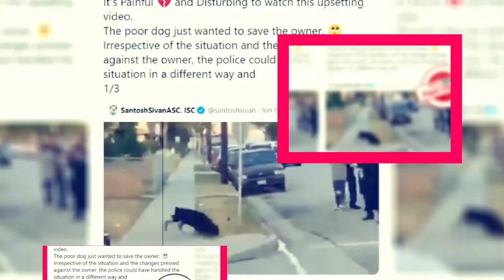Life & Beth Season 2: Release Date And Cast Updates - Premiere Next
Life & Beth Season 2: Release Date And Cast Updates
in this video, you will get the info related to Life & Beth Season 2 Release Date, Cast, and Key Details.

Technology updates
Netflix Series
Netflix Movies
Premiere Next